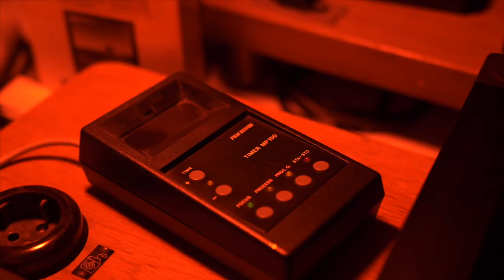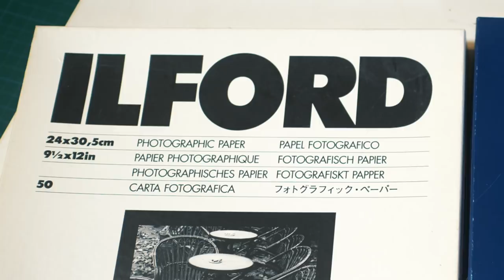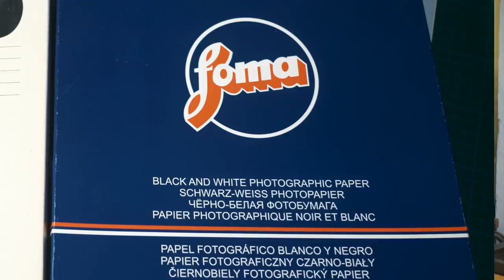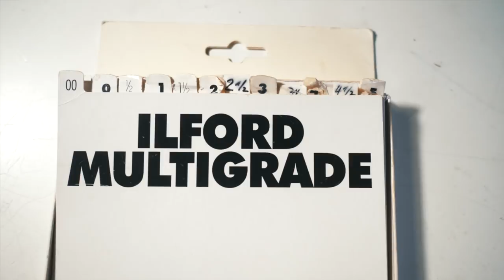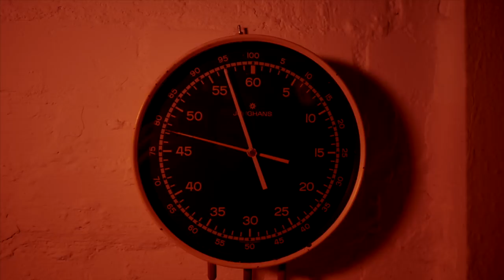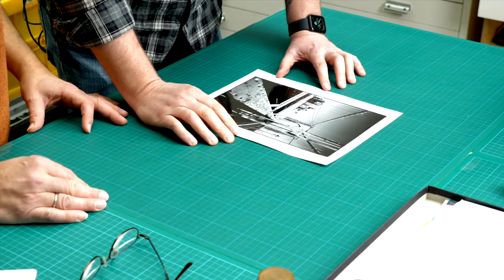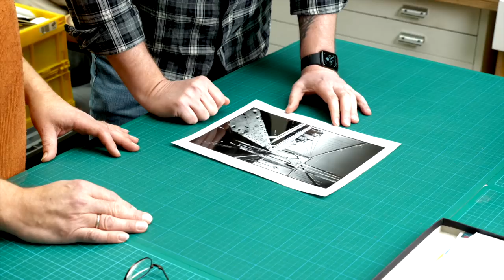Analoge Fotos in der Dunkelkammer selbst vergrößern mit Oliver Rolf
Wir zeigen, wie Ihr analoge Fotos selbst vergrößern könnt und was Ihr dafür benötigt.